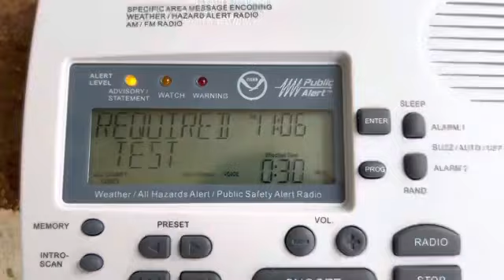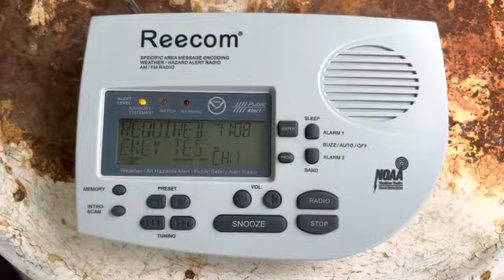My First June 2022 Required Weekly Test On WXL46 [EAS #619]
And yes this was issued on Thursday instead of Wednesday due to severe weather possible